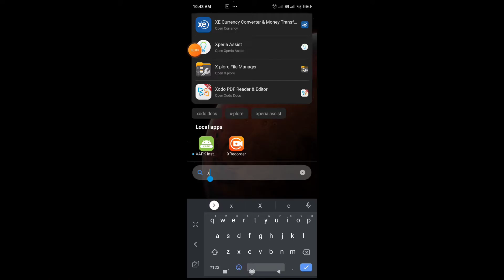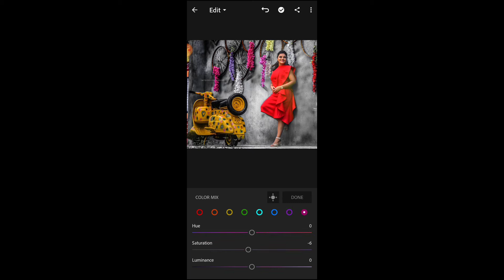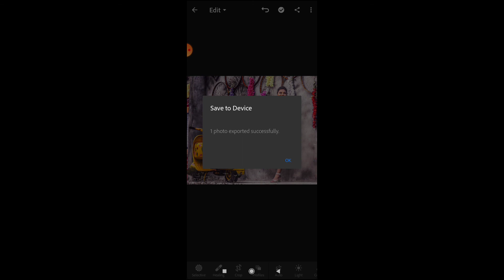How to colour adjustment ( Lightroom)